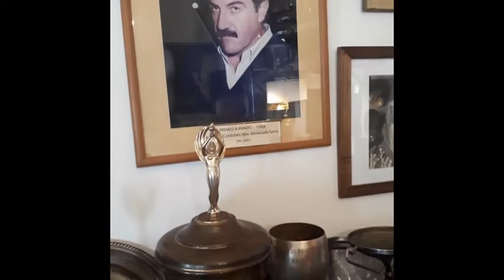2022 Casa Museo Jorge Recalde - Mina Clavero